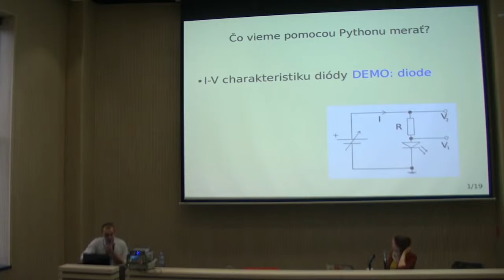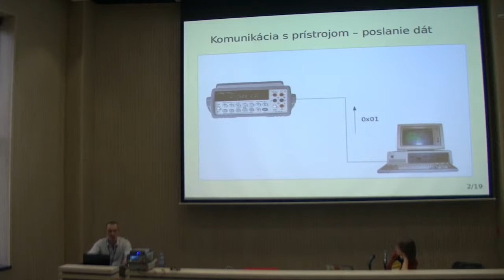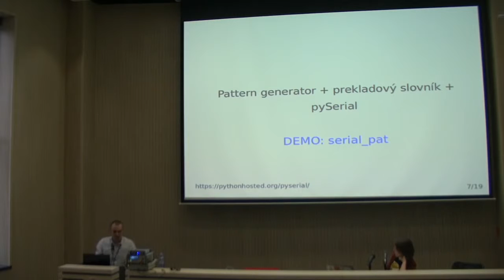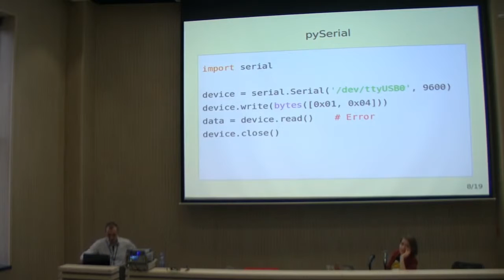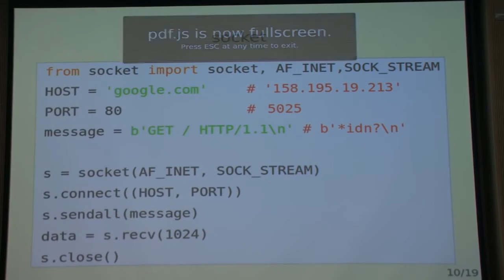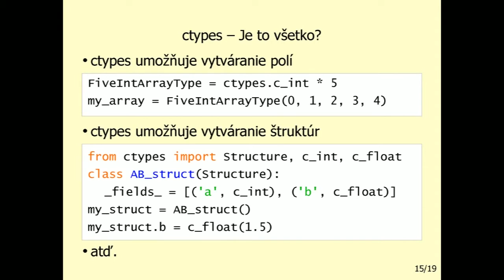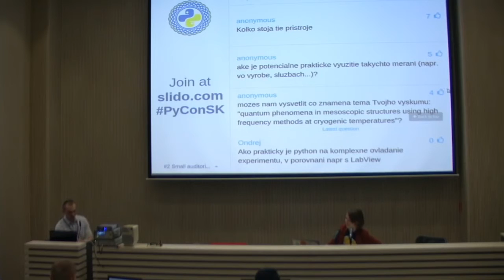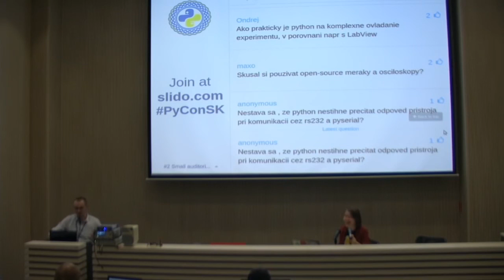Matúš Rehák - Automatizácia meraní pomocou Pythonu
* Demonštrácia jednoduchého merania.
* Štandardne používané komunikačné rozhrania (ethernet, GPIB, RS-232,...).
* High-end prístroje podporujúce VISA + modul pyVISA.
* Ako využit Python ctypes na vytvorenie wrappera pre drivere daného prístroja.
* Veci okolo meraní ako ukladanie dát, zobrazovanie a pod.